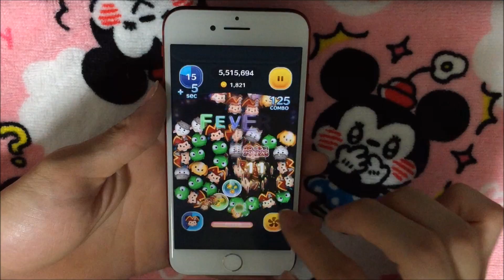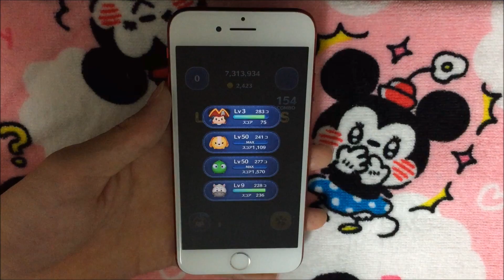ツムツム パイレーツミッキー sl1 999万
7月の新ツム・パイレーツミッキーを使ってスコアアタックをしました！